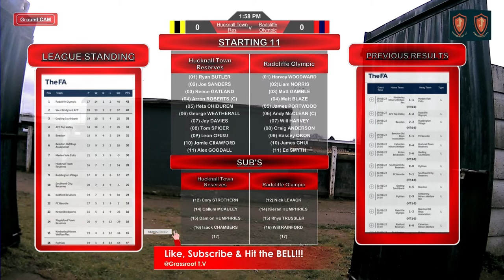Hucknall Town Res (1) v (4) Radcliffe Olympic 05/02/2022 ----NSL DIVISION ONE----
saturday the 5th of february we visited hucknall town f.c,  who id like to thank again for welcoming me into thier grounds - offering  the media perch and finding  a spot to seat our tent instead.. a very welcoming ground if i may say - and the chilli concarne afterwards was just the ticket to warm us back up. today was the day for thier bout against the guys who refuse to let anyone else sit on the No.01 podium of division 1... can they keep it up for the rest of the season as they have so far??? today - they really did continue the trend.

Not allowing last weeks mischief get between them and the ball any longer the radcliffe bunch was eager to stick thier studs in the grass for todays muddy, wet and windy game. 1.12seconds in - its in!!! the box jam packed with players and the ball being fought for out in the corner, no.10 James CHUI crosses the ball deep for No.07 Will HARVEY to get his boot to the ball - and although the netting was and always is ready - unfortunatly the hucknall keeper wasnt and radcliffe was starting 1-0.

As the rain came down and the wind howled on - slipping and sliding - passing and playing thier way through the mudd and radcliffes defenders... hucknall took a chance. No.05 hoofed his left peg at the ball, which rocketted it towards the radcliffe keeper... from the tips of his fingers he could feel the ball brush past him and before he hit the ground. he knew it was 1-1.

our 39th minute is where we saw radcliffe take the lead. Crossed in by the skipper the ball was met by hucknalls defender who tried his best to clear the ball from the danger area... adrenalin off the charts No.10 was not about to let the ball get away - he beats through 2 defenders and pops a short cross of his own - No.09 wins the ball and rolls it round hucknalls keeper as he rushes down to the ground. left beating the floor like a punch bag - he knew it was 2-1.

half time came and went but the wind and rain didnt.. as it got heavier i decided it was best to bring the drone down for a moment - and when we put her back in the air late 2nd half we caught the rest of what was turning out to be a really good game.

As we trundled towards the 87th minute a penalty should have been awarded... i mean look i dont know much about much but when a man is clearly a bus length into the box and gets legged up in the kinda manner... awarding a free kick dont just cut it for me but this is why im no ref.. radcliffe however didnt fancy arguing about it instead they utilised the moment - no.17 lines up and runs at the ball - the ball, curves straight round the man-wall - as the keeper starts to move... its once again too late and the net was ready before him. radcliffe was now leading 3-1!!!

A days excitement just wasnt finished there though 89 minutes in and radcliffe was again in possesion - with the ball blasting down range it was met and then crossed low by a galloping no.09 for no.17 to pick up and lay straight past the keeper once again - allowing radcliffe to walk home with a 4-1 victory.

If you would like us at your game or if you would like to support us on our journey follwing grassrot football around the eastmidlands. you can contact us via inbox.
if you would like to see us continue to show up at events in the eastmidlands -please like, share subscribe and thumbs up all our videos on youtube - this is the easiest way to help suppport what we do.

another way to support us is by donating to our patreon so we can bring more camera angles,  go LIVE onthe day and to bring this content in 4k60fps... then please visit our patreon account to help us bring you live local sports...